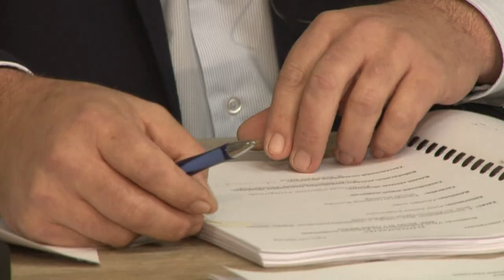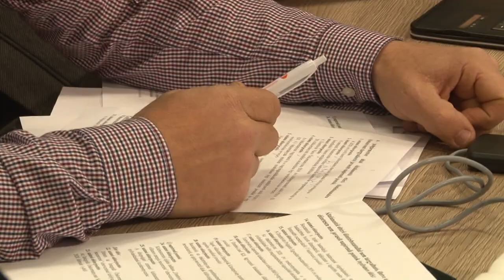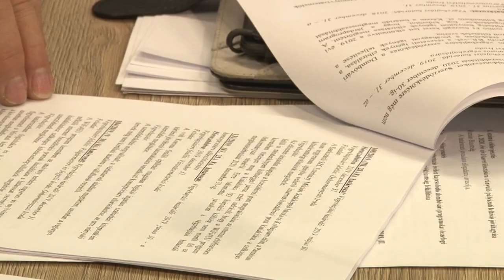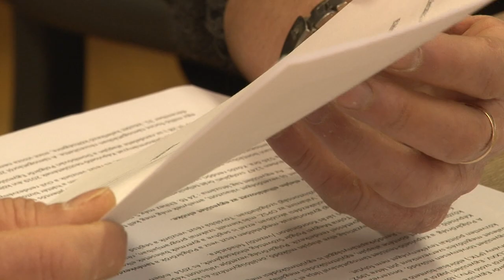20200204 kaposmenti magazin onkormanyzati ules